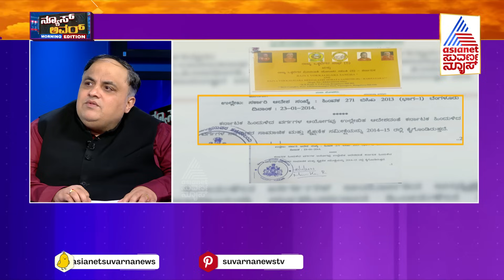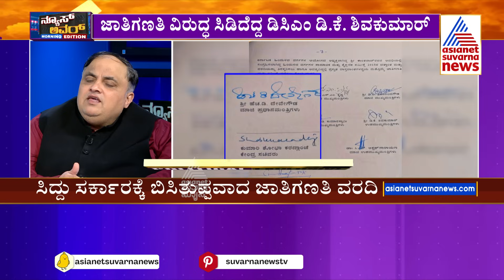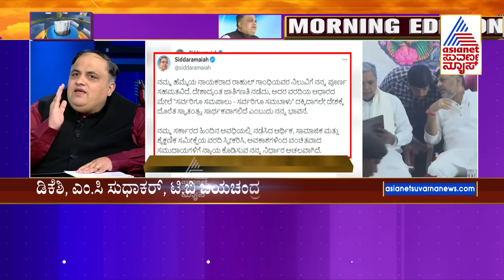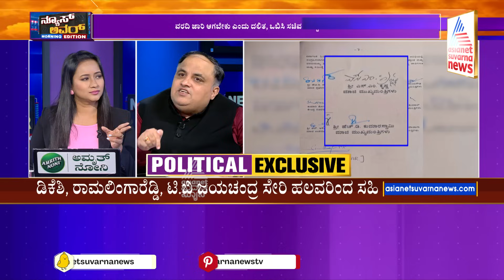ಜಾತಿಗಣತಿ ವಿರುದ್ಧ ಸಿಡಿದೆದ್ದ ಡಿಸಿಎಂ ಡಿಕೆ ಶಿವಕುಮಾರ್ | Morning News Hour | Kannada News